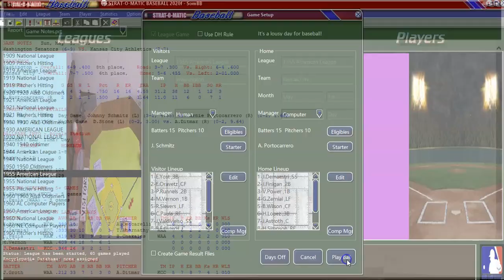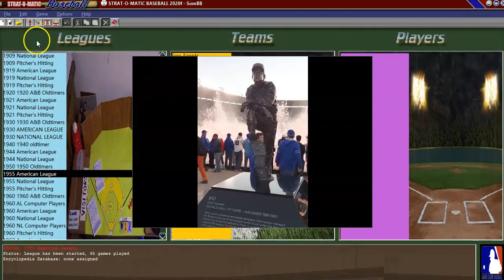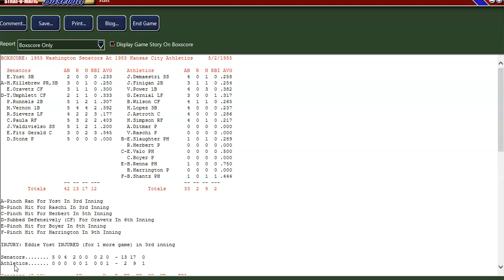Strat-O-Matic PC Baseball; 1955 Senators @ 1955 A's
The 1955 Washington Senators season rolls on as our Senators travel to Kansas City to take on the A's for the first time in the season. Our workhorse, Johnny Schmitz goes up in game 1 and then Dean Stone in game 2.